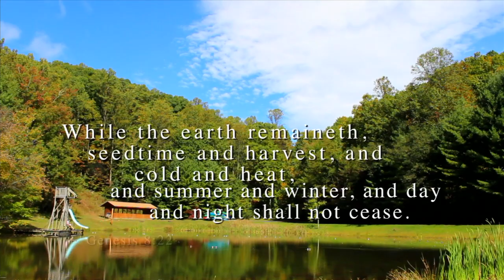Autumn at ABC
Scenic fall shots around Appalachian Bible College campus.